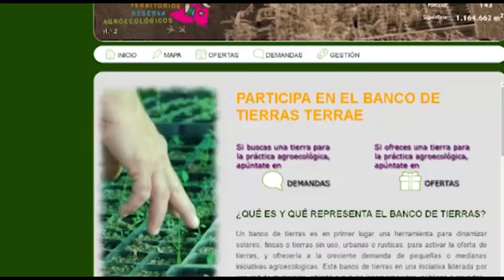Presentación del Grupo Operativo Terrae ItíNERA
Vídeo resumen de la experiencia de este grupo operativo de la Comunidad de Madrid, en la que Red Terrae es el socio representante y colabora con IMIDRA, AUPA, UPA-Madrid, los grupos de acción local (ARACOVE, GALSINMA y Adi Sierra Oeste) y la UAM.

La escuela ItíNERA es un programa de formación y emprendimiento agroecológico que se realizará en distintos municipios de la Comunidad de Madrid. Se trata de un programa tutelado de aprendizaje práctico con formación aplicada y específica según la finca de trabajo disponible, con acceso a la cualificación de personal especializado, personas mayores
agricultas de la localidad, y seguimiento y asesoramiento de profesionales de desarrollo local. La escuela itÍNERA se está desarrollando entre 2019 y 2021 en Villamanrique de Tajo, El Boalo-Cerceda-Matalepino y Redueña.

Las imágenes son autogestionadas por los propios alumnos y colaboradores de la escuela.